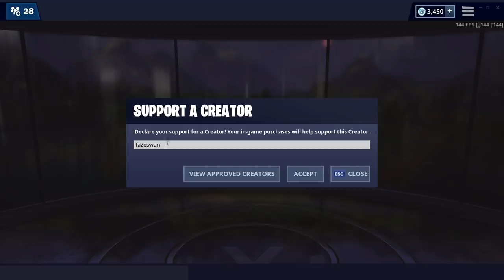Easiest way to Win in Season 9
Easiest way to get Wins in Season 9 Fortnite